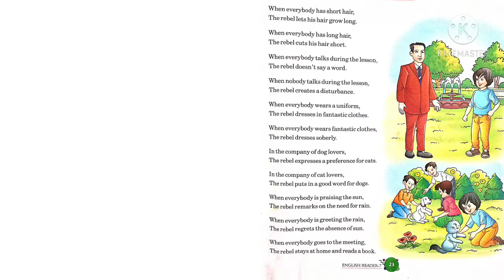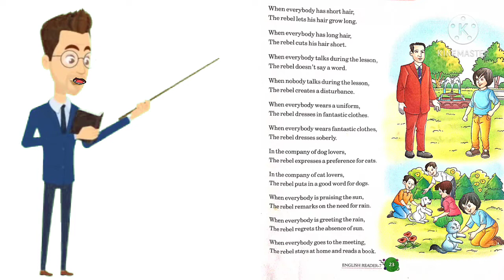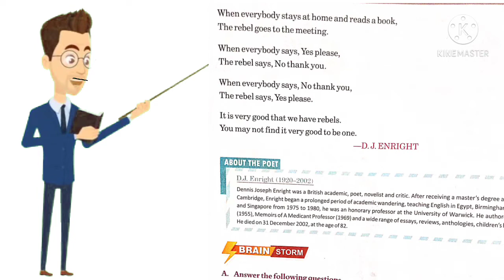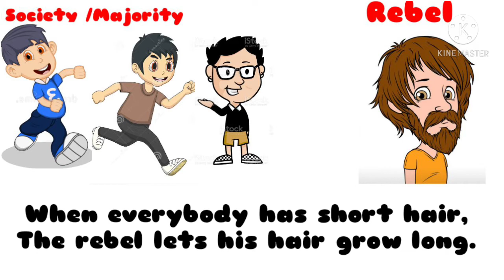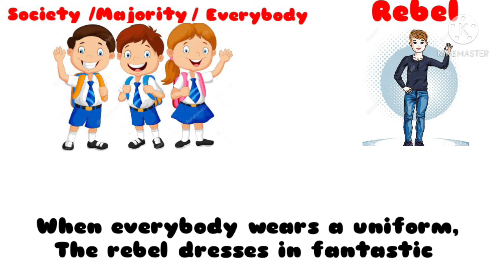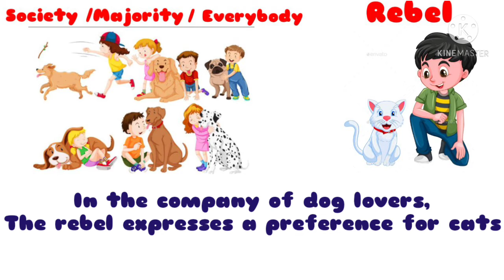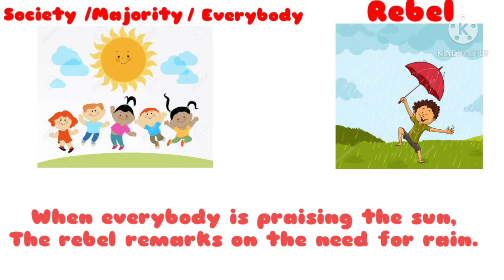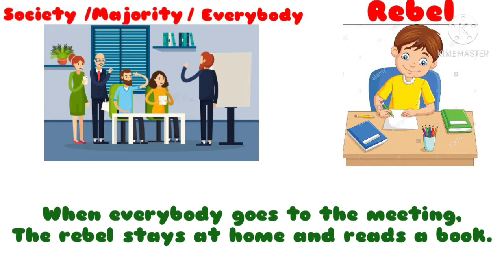The Rebel English - Honeycomb Textbook (Poetry)- Chapter-2. R.V. ENGLISH CLASSES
The Rebel
   English - Honeycomb Textbook (Poetry) Chapter-2

Hello Students,
The Rebel is a very nicely explained poem about a rebel who always does just opposite of everybody. He is his own way of living life. He never cares about other.

HERE IS THE POEM.
When everybody has short hair,
The rebel lets his hair grow long.

When everybody has long hair,
The rebel cuts his hairs short.

When everybody talks during the lesson,
The rebel doesn’t say a word.

When nobody talks during the lesson,
The rebel creates a disturbance.

 When everybody wears a uniform,
The rebel dresses in fantastic clothes,

When everybody wears fantastic clothes,
The rebel dresses soberly.
 In the company of dog lovers,

The rebel expresses a preference for cats.
In the company of cat lovers,

The rebel puts in a good word for dogs.
When everybody is praising the sun,

The rebel remarks on the need for rain.
When everybody is greeting the rain,

The rebel regrets the absence of sun.
When everybody goes to the meeting,

The rebel stays at home and reads a book.

When everybody stays at home and reads a book,
The rebel goes to the meeting.

When everybody says, Yes please,
The rebel says, No thank you.

 When everybody says, No thank you,
The rebel says, Yes please.

It is very good that we have rebels.
You may not find it very good to be one.
                  THANKING

RESPECT YOUR TEACHERS
CARE POOR HELP NEEDY

KEEP LEARNING WITH

R.V. ENGLISH CLASSES